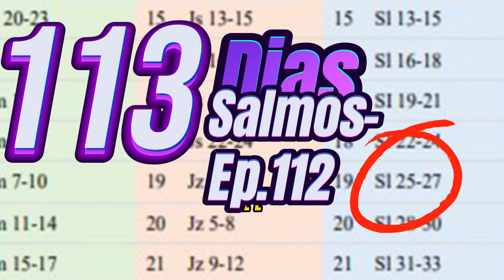Como Ler a Bíblia em 1 Ano, Com a Pra. Mary Sol, 113 Dias, Episódio. 112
Bem-vindo ao meu canal! Neste vídeo, estou empolgado em compartilhar um desafio incrível: ler a Bíblia em um ano. Este é um compromisso significativo que pode transformar sua vida espiritual e oferecer uma compreensão mais profunda das Escrituras Sagradas.
Estou animado para embarcar nessa jornada transformadora com vocês! Que este ano de leitura bíblica seja enriquecedor espiritualmente para todos nós!
E também:
A Nossa Leitura Bíblica é Para alcançarmos pessoas que não conseguem ler a Bíblia,
por algum motivo, assim sendo nós a ajudamos, como Cid Moreira,
faz também, quando narra as Passagens Bíblicas, assim sendo é
de muita valia este trabalho que vai cobrir toda a bíblia
em um plano de um ano. E com certeza muitas pessoas serão
 abençoadas em aprender a fazer a sua leitura bíblica
 desta forma.

Escreva-se ☀️Ministério Nabi Evangelismo☀️ Os Vídeos são incríveis! Venha conferir!   Clique 👇👇👇👇👇👇
Bem-vindo à incrível jornada pelos Salmos, um dos livros mais emocionantes e inspiradores da Bíblia. Os Salmos são uma coleção de poemas, canções e orações que abrangem uma ampla gama de emoções humanas, desde a alegria exuberante até a dor profunda. Este livro sagrado é como um espelho para a alma, refletindo as experiências e os anseios mais profundos da humanidade.

Neste vídeo, mergulharemos nas ricas e profundas mensagens dos Salmos. Descobriremos como esses antigos textos continuam relevantes hoje, oferecendo conforto, orientação e esperança em meio às provações da vida. Através de uma análise cuidadosa e reflexiva, vamos explorar a beleza poética, a sabedoria espiritual e a mensagem de fé que permeiam cada verso.

Ao longo desta jornada, encontraremos Salmos de louvor e adoração, Salmos de lamento e súplica, Salmos de gratidão e confiança. Veremos como os autores dos Salmos expressaram sua relação íntima com Deus em todas as circunstâncias da vida, nos ensinando a encontrar significado e propósito em meio aos altos e baixos.

Se você está buscando inspiração espiritual, conforto em tempos difíceis ou simplesmente deseja explorar a riqueza da tradição bíblica, este vídeo é para você. Prepare-se para uma jornada transformadora através dos Salmos - um tesouro espiritual que continuará a ressoar em nossos corações e mentes por gerações. Obrigado por se juntar a nós nesta exploração enriquecedora e edificante.